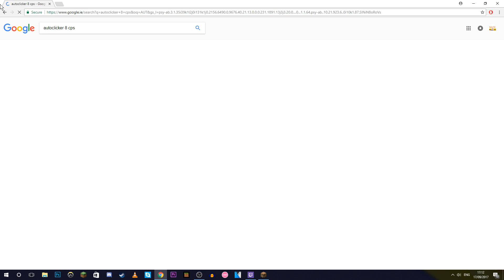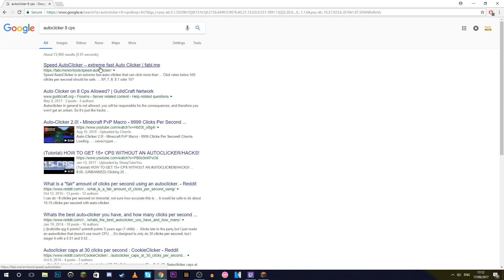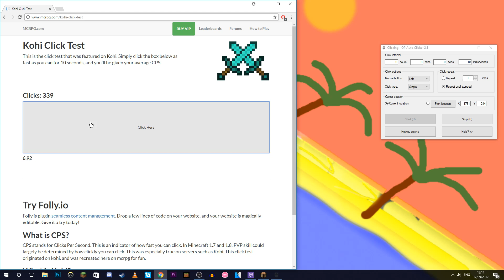How To Click Fast 48cps+